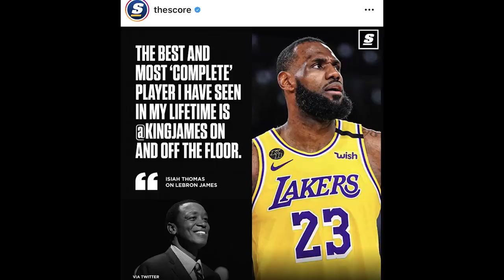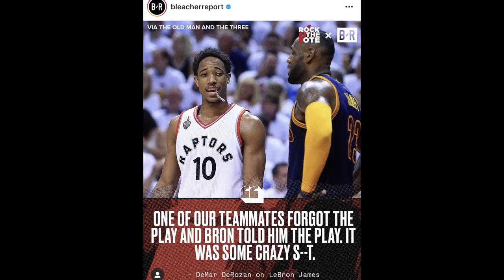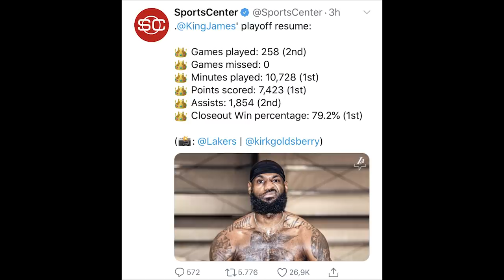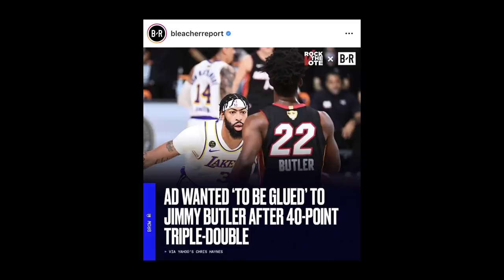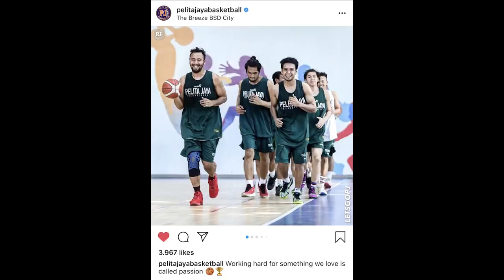Time Out 9 Oktober 2020: LeBron James Belum Kalah d Closeout Game NBA Finals & Jordan IV PSG.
Thumbnail photo via @Bleacher Report